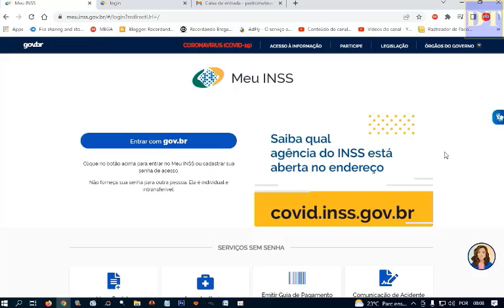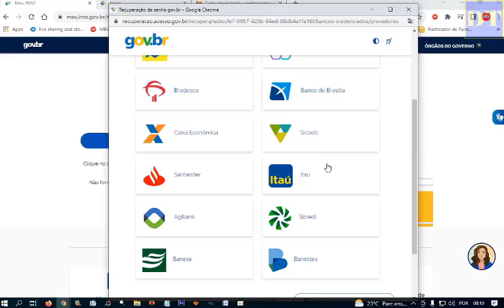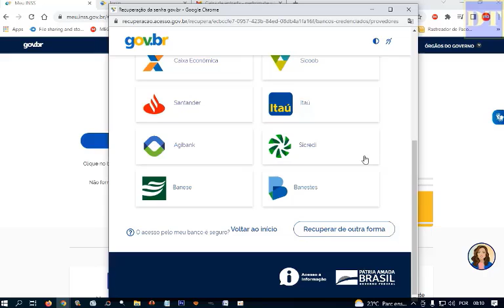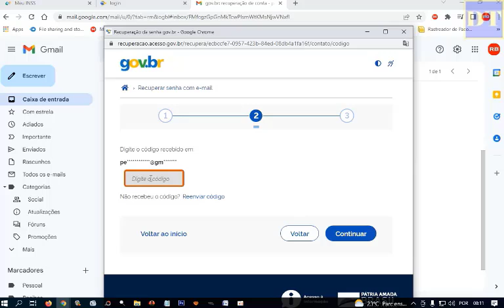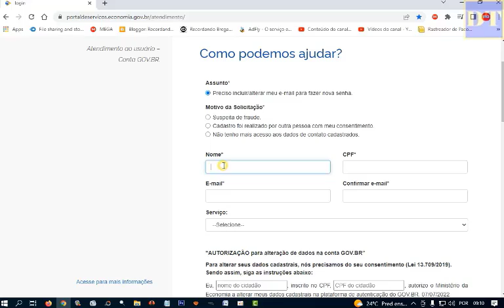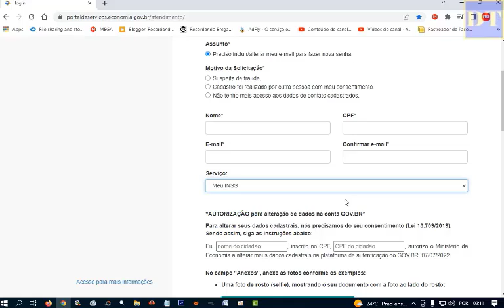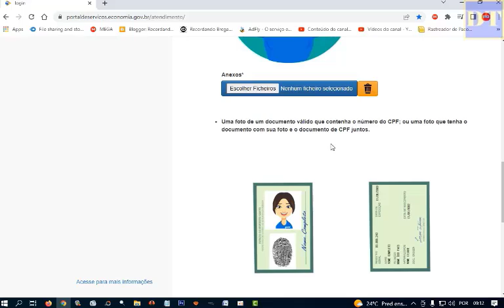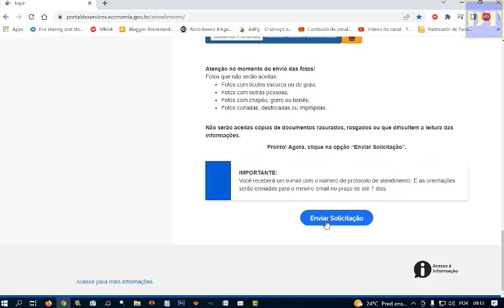COMO RECUPERAR A SENHA DO MEU INSS ATUALIZADO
Divulgando Tudo Oficial